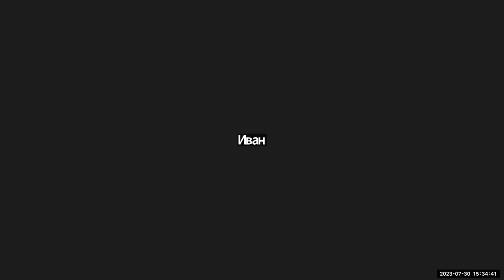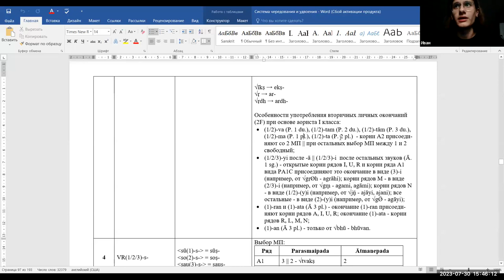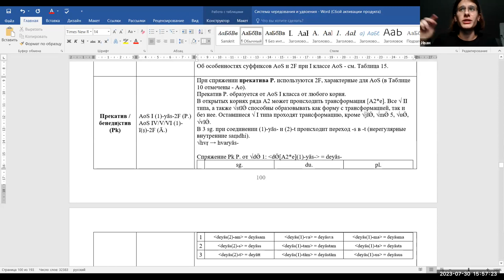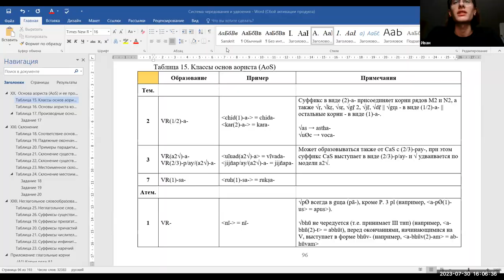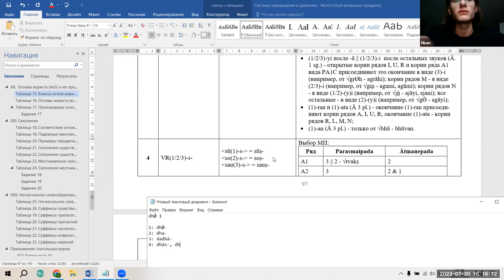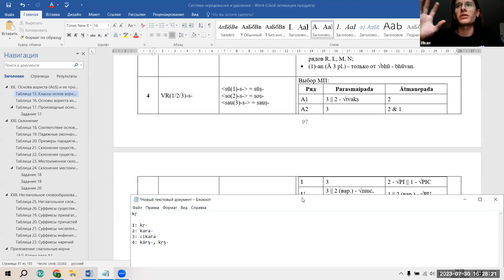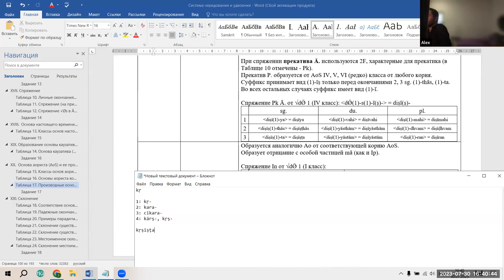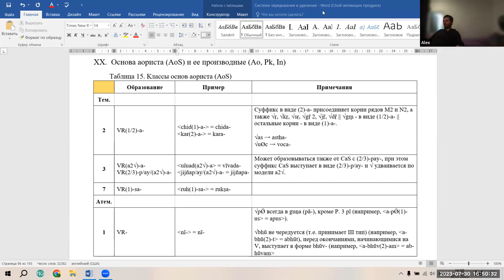Дополнительное занятие: аористы